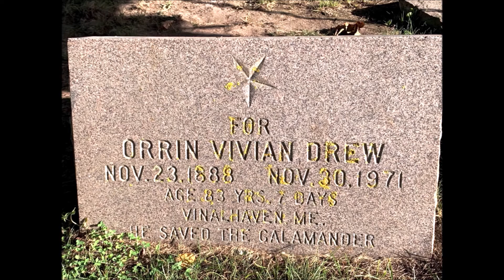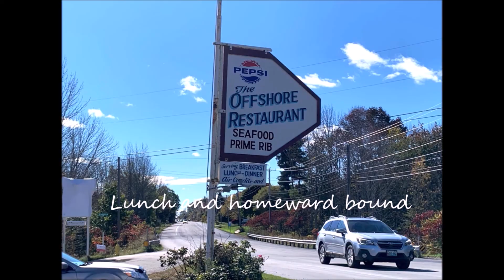Journey to Vinalhaven Island Maine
It's late October, 2021 and the weather is very mild and warm.  Quite unseasonal for this time of year.  If you are wondering if climate change exists, I can't remember a late October being this mild.  In some years past we have already had snow at this time.  The Summer riding season went quickly, almost too fast, and now was the opportunity to take a motorcycle trip to Vinalhaven Island, Maine for yet another revisit. I hope you enjoy this short video.  Everything about this island is cool, the people, the area, well...just about everything!  Included below, if you are interested in a interesting read on the Galamander, a significant piece of Vinalhaven history.

This video is dedicated to fellow YouTuber Hailey H. Hailey's channel is located